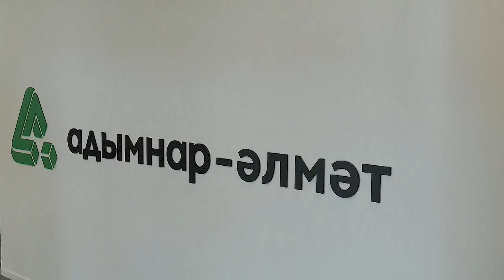Гимназия Адымнар - ЭЛМЭТ КВН